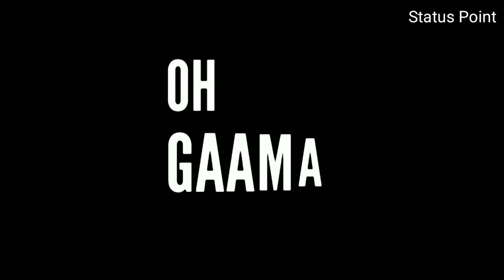Desi PUBG Gulzar Channiwala WhatsApp Status Status Point